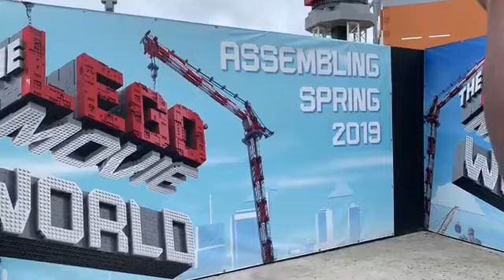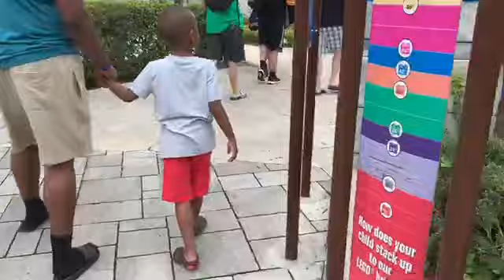Legoland Vlog Part 2!!!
Hey Guys! We went to Legoland recently and stayed at the Legoland Resort! I wanted to share the experience with you guys so I vlogged!

Thank you guys so much for watching! Part 3 soon!